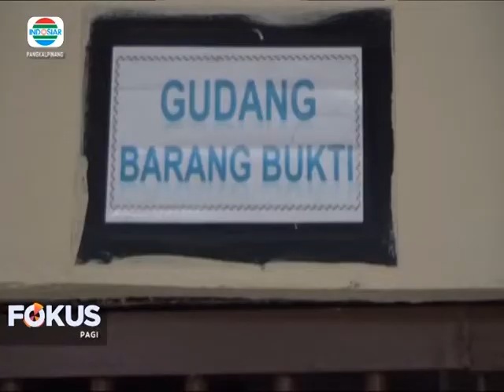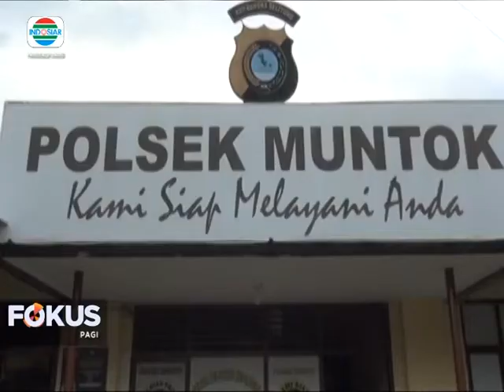POLSEK MUNTOK TERTIBKAN TEMPAT PENGELOLAAN PASIR TIMAH ILEGAL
SAKSIKAN TERUS BERITA SEPUTAR BANGKA BELITUNG DALAM PROGRAM BERITA BANGKA BELITUNG SETIAP HARI SENIN - JUMAT PUKUL 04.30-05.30 WIB HANYA DI INDOSIAR BANGKA BELITUNG.